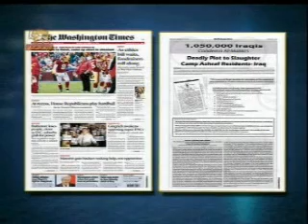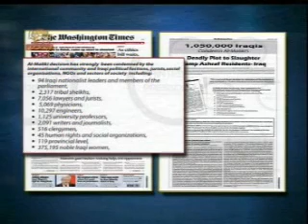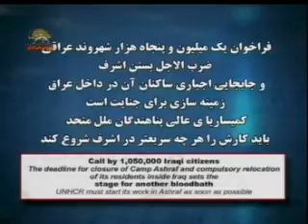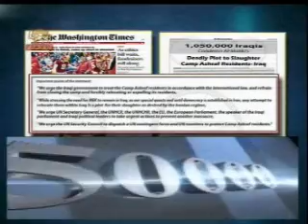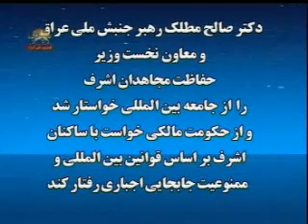بيش ازيك ميليون عراقي توطئه عليه اشرف را محكوم ميكنند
يك ميليون و پنجاه هزار شهروند عراقي توطيه مالكي عليه ساكنا ن اشرف را محكوم مي كنند
مقاله واشنگتن تايمز-12 دسامبر 2011
سيماي آزادي 25 آذر